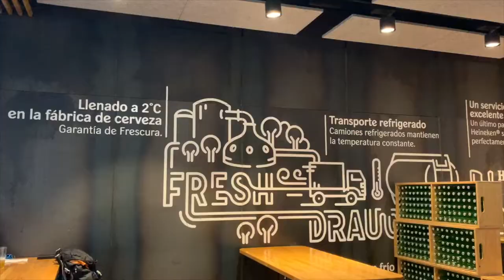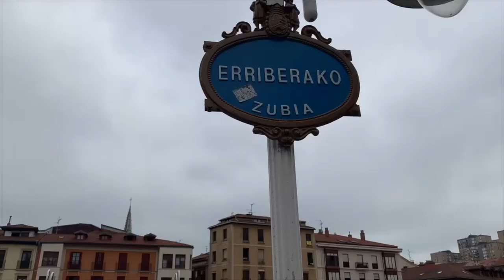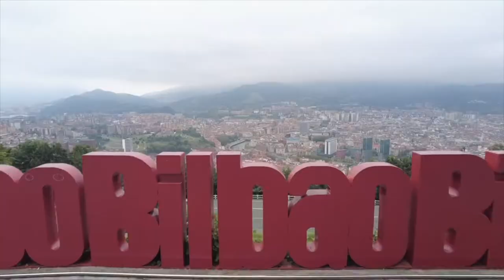Basque Country | SPAIN Travel Guide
Join us on our travel adventures around Spain! We drive from the city of Santander to the beautiful Basque Country of Northern Spain!

Curious about our Travel Map for this region of Spain?

Before truly entering the Basque Country, we took a short detour to the city of Burgos. Burgos is most famous for the impressive French Gothic Cathedral of St. Mary, which is also a UNESCO World Heritage Site. Burgos is filled with impressive street art, culture, food and, of course, the historic Castle of Burgos.

After our trip to Burgos, we officially enter the Basque Country with a visit to the de facto capital city, Bilbao. Bilbao is a city like no other, with its unique atmosphere, amazing street art, and the famous Guggenheim Museum Bilbao. One of the main highlights in Bilbao (and across all of the Basque Country) are the traditional delicacies, pinxtos!

After our time in Bilbao, we continue our drive across the northern coastline of the Basque Country with a visit to the town of Zumaia. Here, we take in some of the most amazing views we've seen in Spain, including a walk through the The Basque Coast UNESCO Geopark. An experience that was definitely worth it!

We finished our time in this section of our trip with a visit to the city of San Sebastian (also known as Donostia in Basque). The city is known for its two beaches, Playa de la Concha and Playa de Ondarreta, which are framed by the lovely beach front promenade. We also walked to the top of Urgull hill for panoramic views of San Sebastian. A great way to end our time here in the Basque Country!

Chapters
0:00 Heading to the Basque Country!
1:12 Detour to Burgos
3:37 Basque Culture / Language
4:32 Bilbao
7:29 Zumaia
8:38 San Sebastian

If you find yourself travelling around Spain, be sure to head over to the beautiful Basque Country in Northern Spain! Watch our video of our time driving across this region with a detailed travel guide and itinerary of the various attractions in the Basque Country, including stop overs in Burgos, Bilbao, and San Sebastian!

Tyler and I are a married couple who moved to the UK at the end of 2018. We have been living nomadic lifestyles in the US, having lived in New Jersey, Colorado, Seattle, and Hawaii, and started a vlog to document our travel experiences on a new continent! Follow along for our adventures throughout Europe!

Shared Instagram: @lukeandtylertravel
Luke's Instagram: @lukefreel
Tyler's Instagram: @tyler.milton